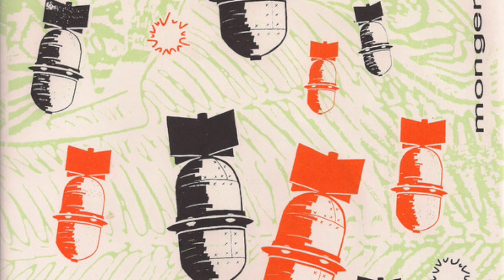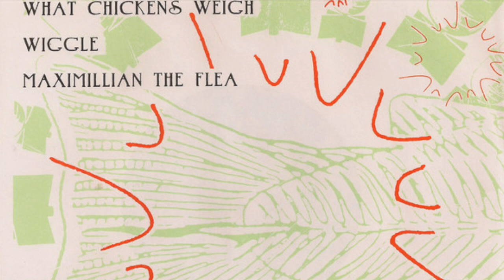Wanton Loveboy - Furry Bear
1992 four song 7-inch EP on Cubist Records. LOW-fi R&R from Raleigh, NC. From the vaults of WSRN, where the DJ scribbled, "Do you like Pavement, or the Grifters?"